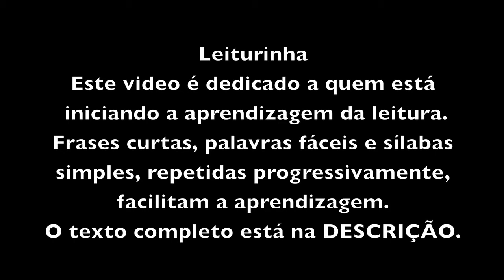El Chavo del Ocho / Chaves e Chiquinha / Português para estrangeiros / Portuguese for foreigners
APRESENTAÇÃO

                              Leiturinha

Este vídeo é dedicado a quem está
iniciando a apredizagem da leitura.
Frases curtas, palavras fáceis e sílabas simples,
repetidas progressivamente, facilitam a aprendizagem.
O texto completo está na DESCRIÇÁO.

                            TEXTO

Oi!
Eu sou a Chiquinha!
Meu nome é Chiquinha!
Eu me chamo Chiquinha!

Sou filha do Sr. Madruga.
Meu pai é o Sr. Madruga.
 Meu pai se chama Sr. Madruga.

Eu e meu pai moramos em uma vila.
A vila é pequena.
A vila tem muitas casas.
As casas   são pequenas.
As casas da vila são pequenas.

Eu sou amiga do Chaves.
O Chaves é meu amigo.
Eu e o Chaves somos amigos.
O  Chaves é um menino.
Eu sou uma menina.

Eu e o Chaves moramos na mesma vila.
O Chaves e eu somos vizinhos.
Nós somos vizinhos.
Nós moramos na mesma vila.
Eu moro em uma casa, junto com meu pai.

Minha casa tem um número.
Minha casa é a casa de número 72.
O número de minha casa é setenta e dois.

Eu gosto do Chaves.
Eu gosto muito do Chaves!

O Chaves gosta de mim.
O Chaves gosta um pouquinho de mim.
Eu queria que o Chaves gostasse mais de mim.

Mas ele me da pouca atenção.

O Chaves só pensa em duas coisas: comer e brincar.
Quando o Chaves não esta brincando, ele esta comendo.
Quando ele não esta comendo, ele esta brincando.

Às vezes, o Chaves nem brinca
porque ele não consegue parar de pensar em comer.

Eu queria o Chaves só pra mim!
Eu queria que o Chaves pensasse mais em mim!

Eu queria que ele gostasse mais de mim!